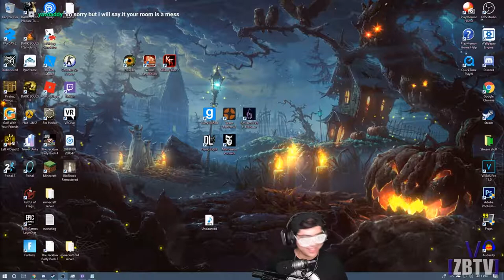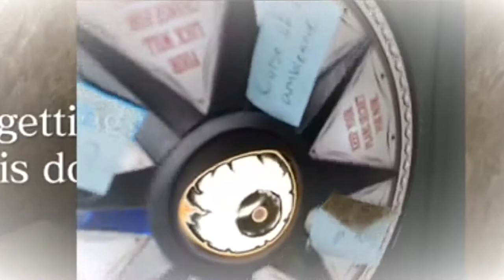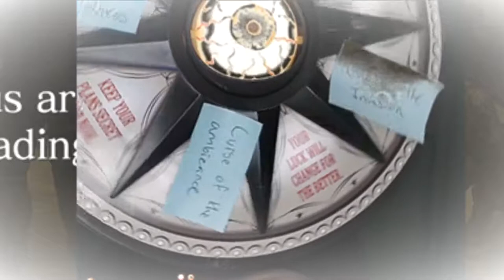Whatt!!?? Black ops 4??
Watch me! Watch me! Watch me! Watch me!